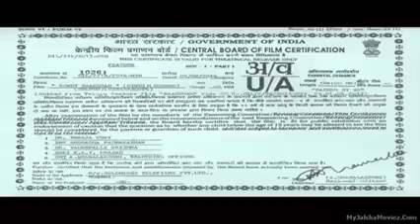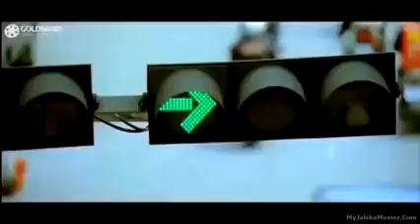badshah full movie Hindi